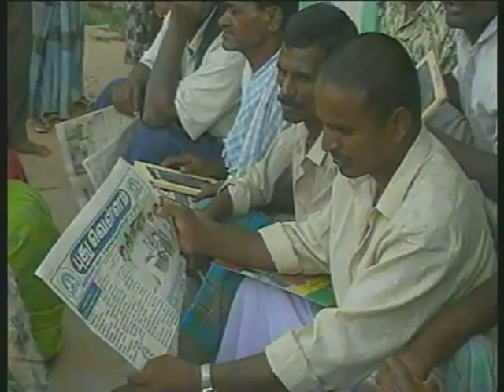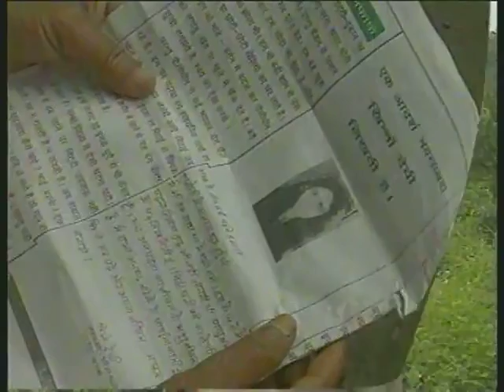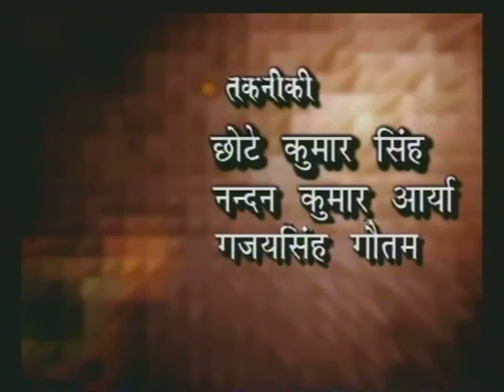Gyandeep Bhag 01 / ज्ञान दीप भाग 01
इस कार्यक्रम में तमिलनाडु के वेलुरर जिले में बाल मजदूर बच्चों को शिक्षा और प्रौढ़ शिक्षा द्वारा बड़ो को शिक्षित किया जा रहा है एवं हिमाचल प्रदेश में साक्षरता अभियान द्वारा वहाँ की महिलायों को शिक्षा की महत्ता, स्वछता अभियान, कौशल प्रशिक्षण, दहेज़ प्रथा और नशा बंदी के बारे में बताया गया है।